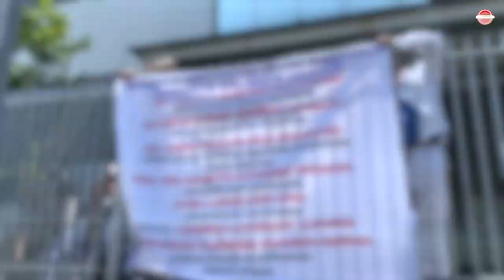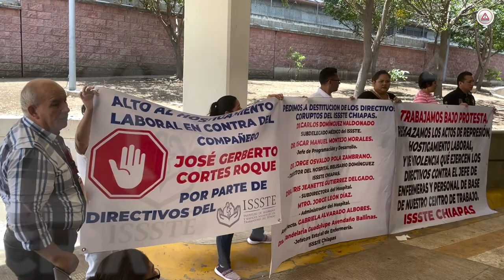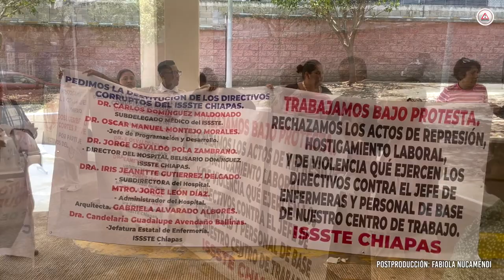En el ISSSTE sufren acoso y violencia laboral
Trabajadores del Hospital General “Dr. Belisario Domínguez” del Instituto de Seguridad y Servicios Sociales de los Trabajadores del Estado (ISSSTE) se manifestaron hartos por hostigamiento.